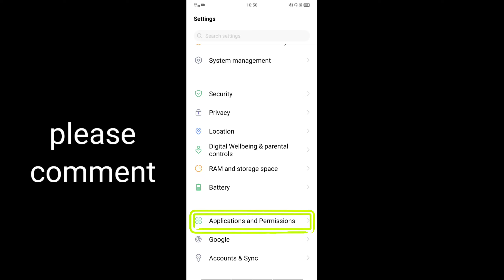Chrome Browser Me Youtube Open Nahi Ho Raha 2022 |Youtube Chrom me open nahi ho raha hai to kya kare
is video mein Maine bataya ki agar aapke Chrome brouser mein YouTube open nahin ho raha hai Jaise hi aap chrome browser main YouTube open karte hain to vah re direct aapke app mein open ho jata hai to aap is problem ko kaise solve kar sakte hain
इस वीडियो में मैंने बताया है कि अगर आपके क्रोम ब्राउज़र में यूट्यूब ओपन नहीं हो रहा है और जैसे ही आप यूट्यूब के वेबसाइट में जाते हैं रीडायरेक्ट आपके ऐप में ओपन हो जाता है तो इस प्रॉब्लम को सॉल्व कैसे कर सकते हैं

Your querie
Chrome Browser Me Youtube Open Nahi Ho Raha 2022
Youtube Chrom me open nahi ho raha hai to kya kare
Youtube Not Open In Chrome Browser
Youtube channel Chrome me kaise khole
youtube channel Chrome browser dekstop mode par kaise khole
Chrome Browser me youtube channel open nahi ho raha hai to kya kare
How to open youtube in chrome
youtube chrome browser par kaise khole
google se youtube open karte hai to aap open ho ja raha hai
Youtube chrome me kaise open kare
Chrome browser me youtube kaise khole 2022
Youtube not open in chrome browser problem
How to solve youtube Not Open in chrome
Chrome me youtube open kar rahe to redirect youtube app open ho jata hai

@youtuber bano
youtube studio not open in chrome malayalam,
youtube studio not open in chrome in tamil,
youtube studio not open chrome browser,
why not open youtube studio in chrome,